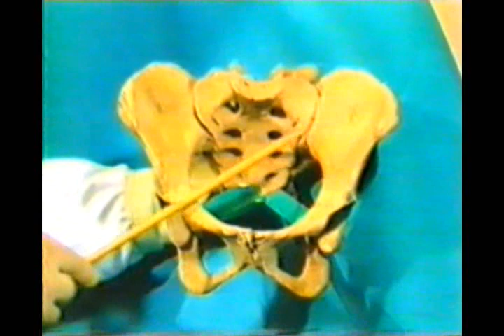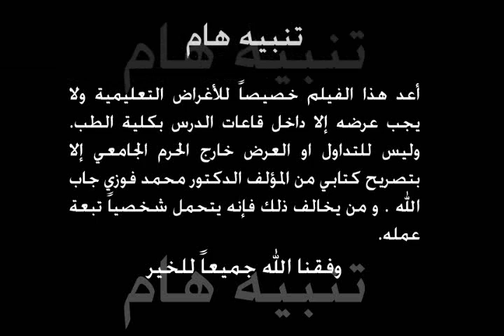Human Anatomy - Pelvis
Dr. Mohamed Fawzi Gaballah
Clinical Anatomy Series
Human Anatomy
Cairo University, School of Medicine
Kasr AlAiny School of Medicine
Egypt